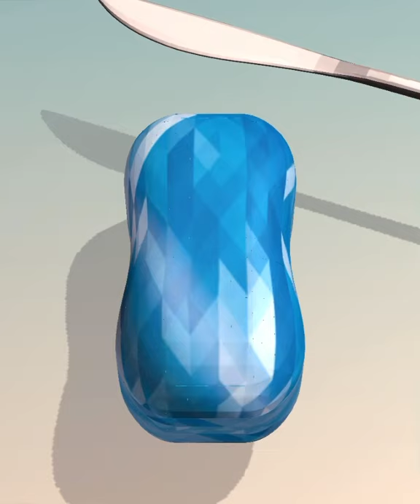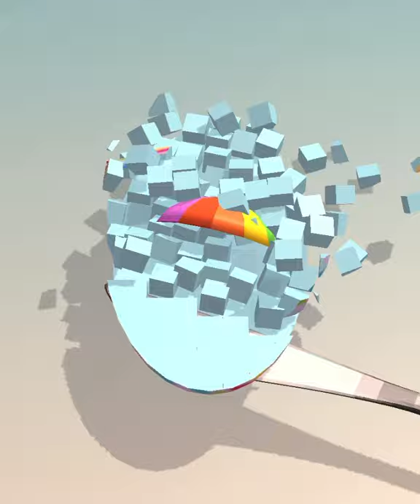Soap cutting ! Relaxing sounds! Satisfying ASMR Video!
Soap Cutting Game - Gameplay Walkthrough Part 1 - All Levels